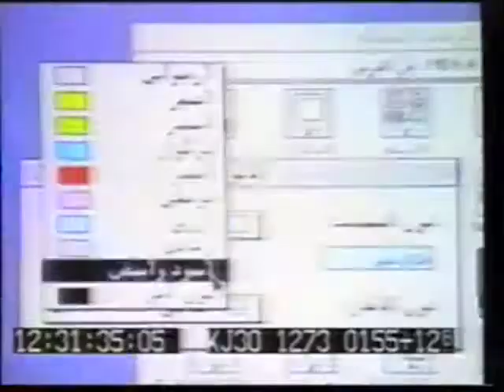Apple Macintosh Commercial Multilingual